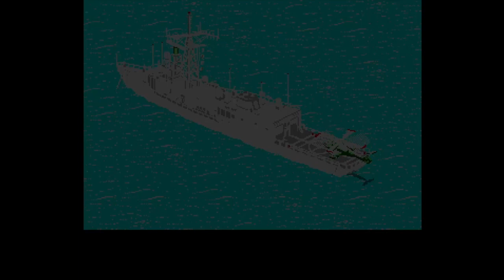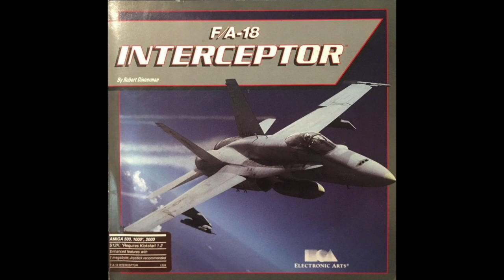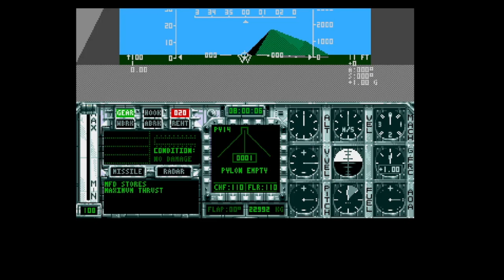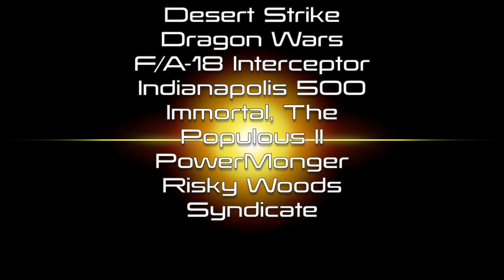my TOP 15 Amiga Games: Electronic Arts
Bard's Tale III, The: Thief of Fate
Battle Chess
Birds of Prey
Black Crypt
Budokan: The Martial Spirit
Centurion: Defender of Rome
Desert Strike: Return to the Gulf
Dragon Wars
F/A-18 Interceptor
Indianapolis 500: The Simulation
Immortal, The
Populous II: Trials of the Olympian Gods
PowerMonger
Risky Woods
Syndicate

my TOP 15 Amiga Games: Electronic Arts (devoloped or produced by)

Alex

Amiga 500
Commodore